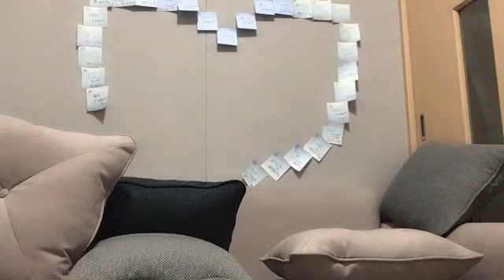adbbc5792409 2021年10月30日12時45分53秒 宮里莉羅